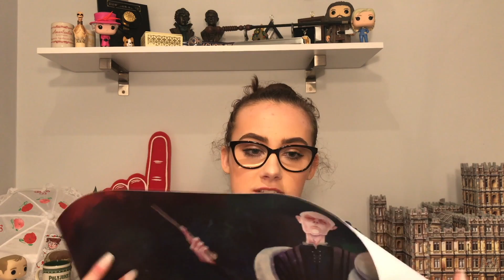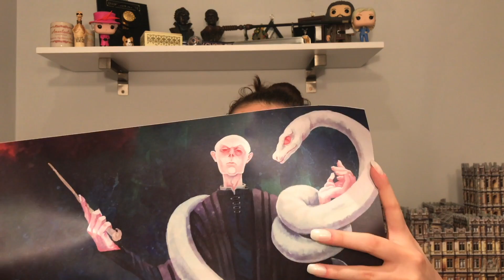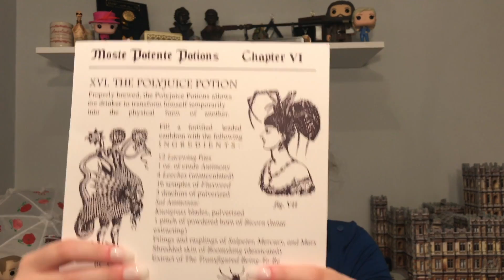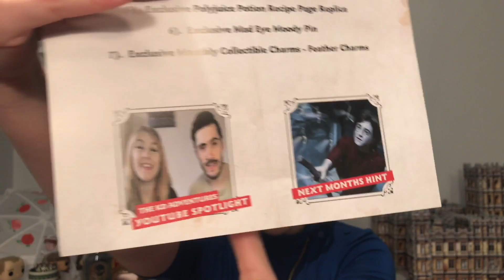HARRY POTTER MAY UNBOXING | GeekGear and Pop In A Box